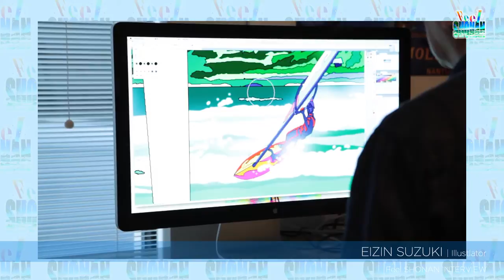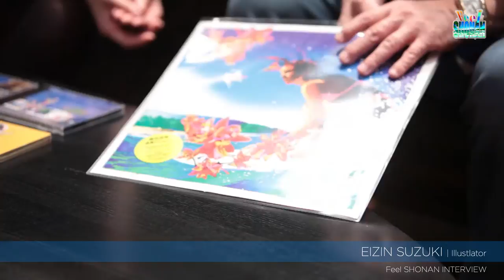Nana's Interview vol.4 鈴木英人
Feel SHONAN Nana's Interviewの第4回、鈴木英人さんへのインタビューです。